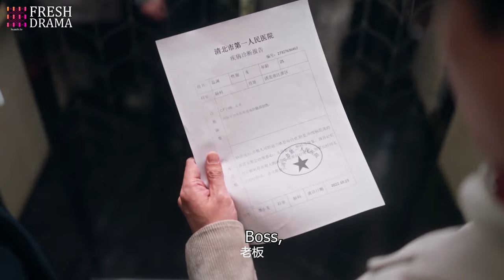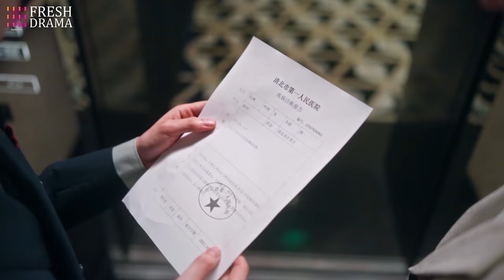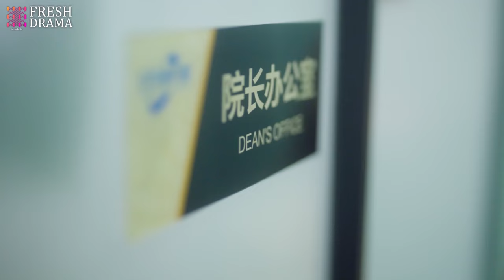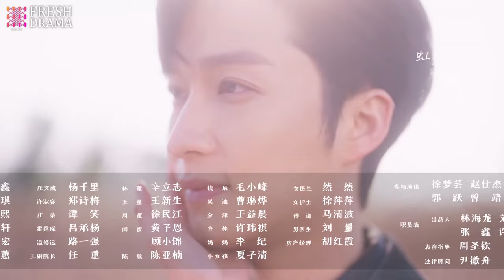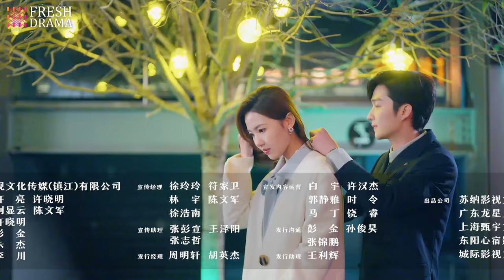【English Dubbed】Love from Divorce EP08 | Xu Kaixin, Fan Luoqi | Fresh Drama Pro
Synopsis:
An accident caused Wen Lan to lose her memory, and she ended up marrying Mu Bai under her family's introduction. However, their relationship became distant and filled with grievances after marriage. But when an unexpected event occurred, Wen Lan regained her lost memories and made the decisive choice to divorce Mu Bai, pursuing her own path in scientific research.
Surprisingly, Mu Bai, faced with a completely different Wen Lan, started feeling a subtle reluctance and unconsciously delayed the divorce proceedings. It was only when Wen Lan moved out of Mu Bai's house and focused on her potion research that they finally divorced. It was at this moment that Mu Bai realized his love for Wen Lan and embarked on a relentless pursuit to win her back...

Episodes: 22

Genres: Romance, Drama

Subtitles: English [CC]

Audio languages: English

Director: Tao Zhiqiang

Starring:
Xu Kaixin as Mu Bai
Fan Luoqi as Wen Lan